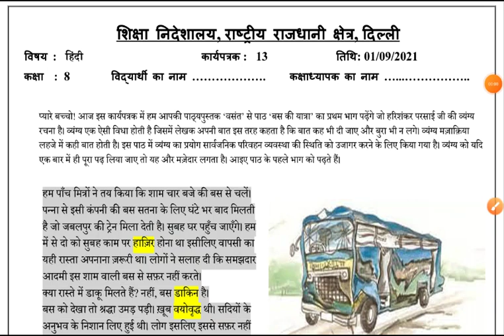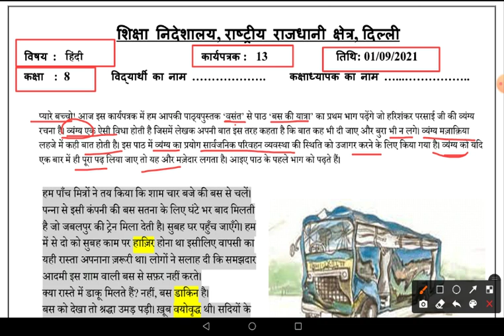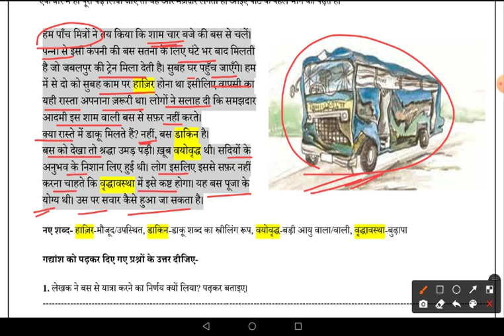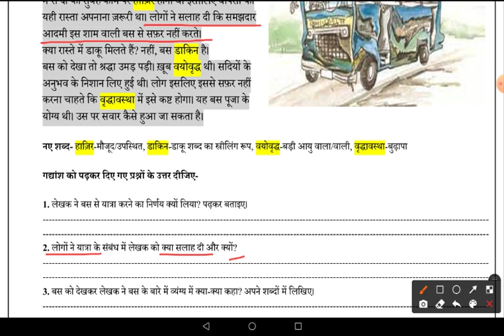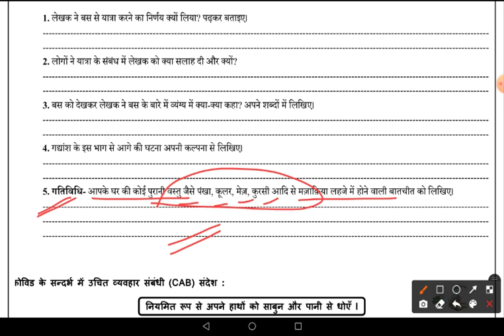Worksheet No 13 ॥ Class 8 ॥ 1 Sep 2021 ॥ DOE WORKSHEET ॥ Hindi ॥ बस की यात्रा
बस की यात्रा
bus ki yatra
Hindi class 8
worksheet 13